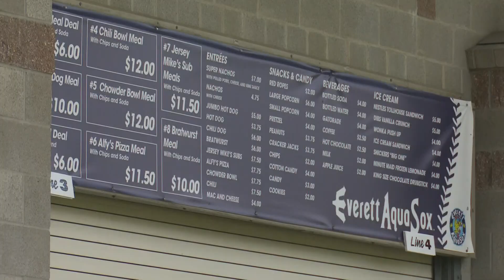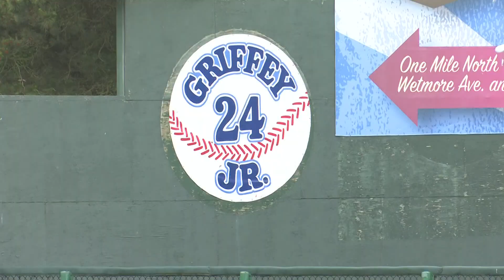'It means everything': Minor league baseball is back in western Washington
The seats sat empty all of 2020 for the Tacoma Rainiers and the Everett AquaSox after the season was canceled due to COVID-19 restrictions, but fans are back.